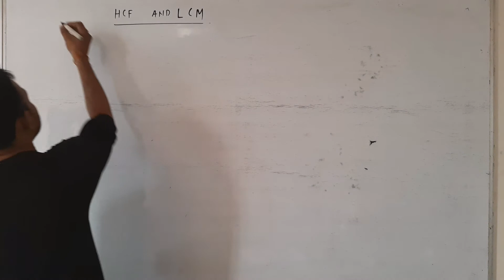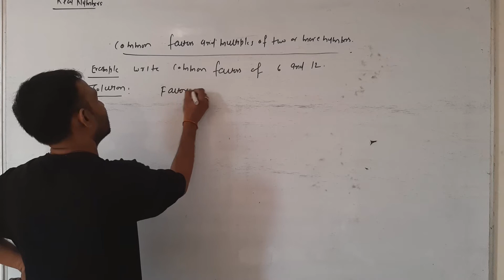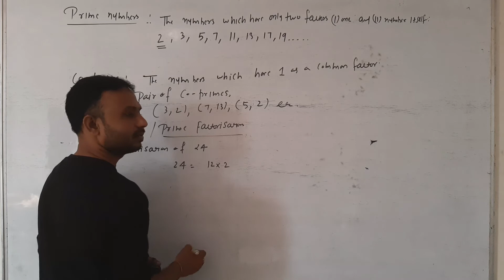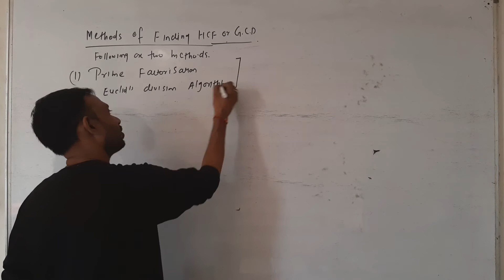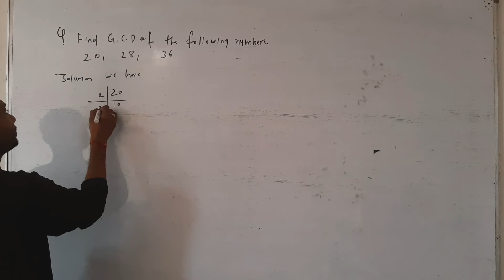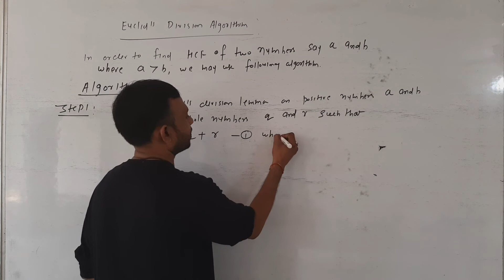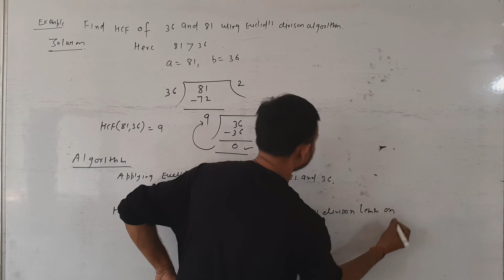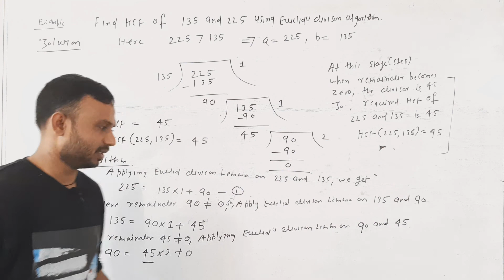REAL NUMBERS(PART-3)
BY TWO METHODS